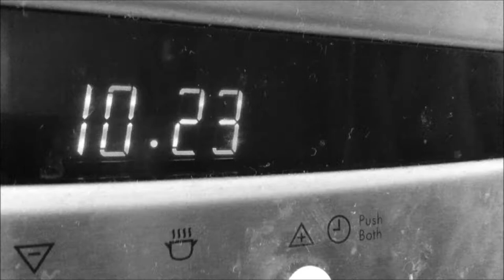Make My Day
A short horror film I made. Didn't turn out very frightening; but it still turned out alright.

Director: Aaron Perkins
Writer: Aaron Perkins

Cast
Bradley Tucker as The Protagonist
Dylan Vidler as The Murderer

Camera 1 Operator
Aaron Perkins

Camera 2 Operator
Andrew Freeborn

Edited by
Aaron Perkins

Lighting & Sound
Aaron Perkins
Andrew Freeborn
Jordan Crick

Special Thanks:
Bradley Tucker
Dylan Vidler
Linda Crick
Glenn Crick
Jordan Crick
Andrew Freeborn

Music

Halloween Theme Song
by John Carpenter

Moments of Madness
by Harry Manfredini

Prophet of Doom
by Harry Manfredini

Friday 1 End Theme
by Harry Manfredini

An It's Just Like Whack Productions film.